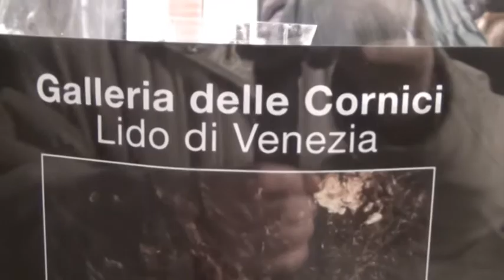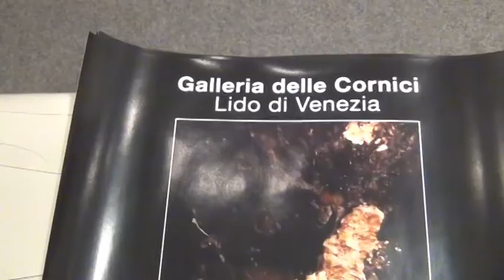MariaGrazia Turco Nuove Open-Reazioni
Alla Galleria delle Cornici MariaGrazia Turco presenta le sue Opere artistiche in una Mostra dal titolo emblematico: "Nuove Open-Reazioni", curatrice Assunta Cuozzo, dall'11 al 18 gennaio 2014 con orario 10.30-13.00 / 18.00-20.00